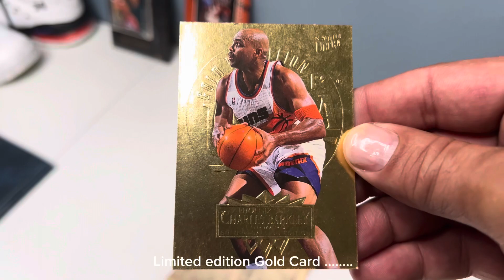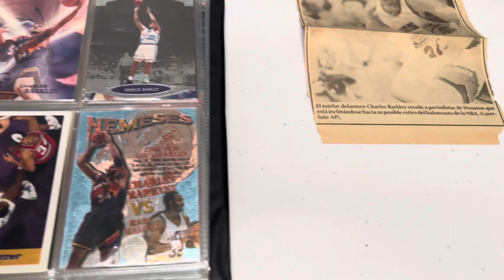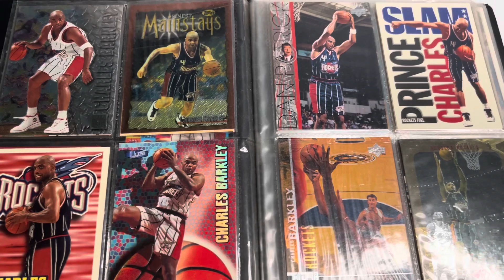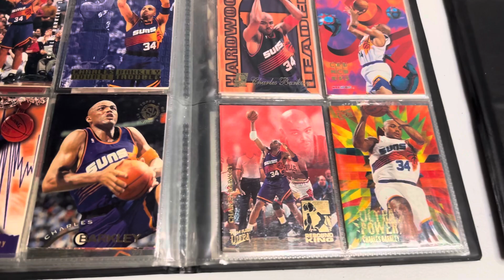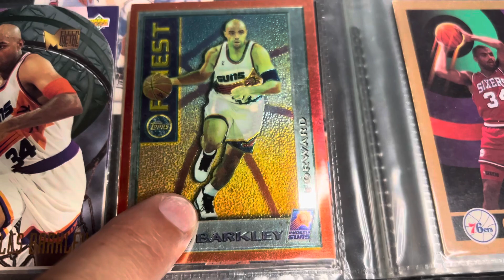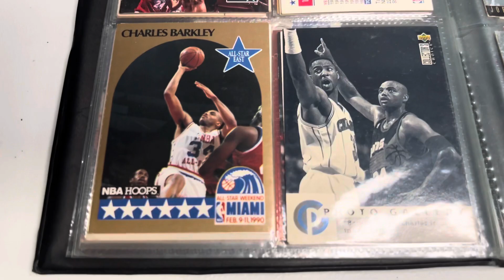From GAMING TO MY COLLECTION CHARLES Barkley (The most sensational Foward in NBA history)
From gaming to my favorite player CB34 The most sensational Foward in NBA history, My collection!